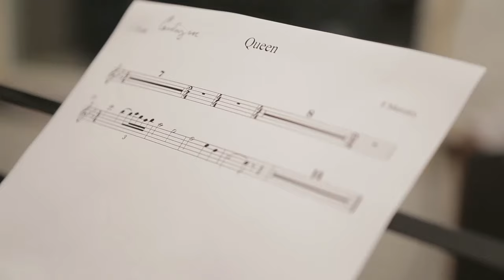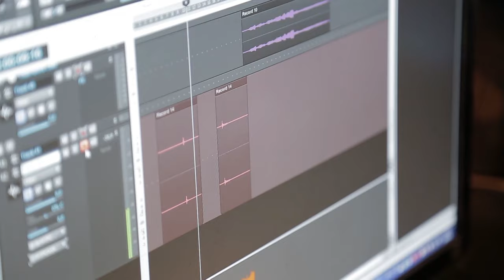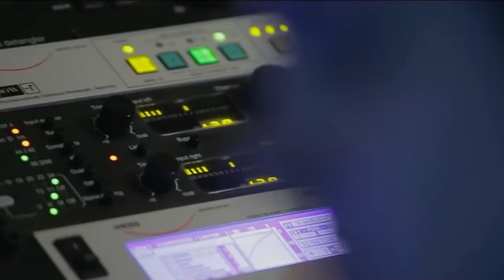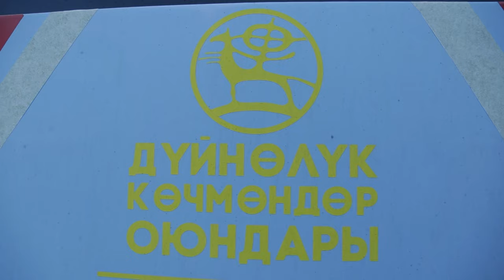Кочмондор оюну документалдуу фильм